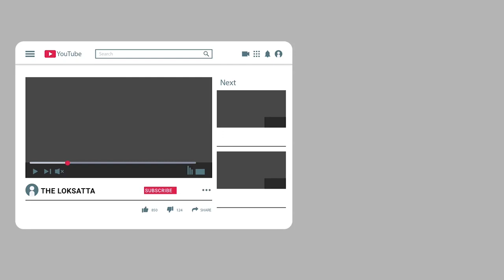Snake Has Been Praying In Shiva Temple For Fifteen Years Snake Praying To Shiva In Temple